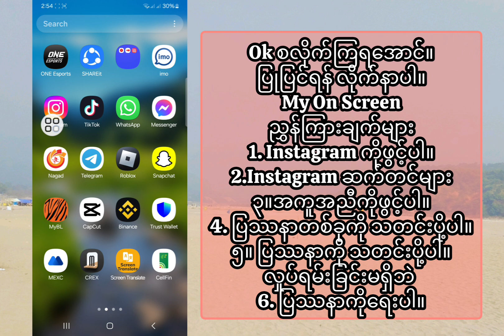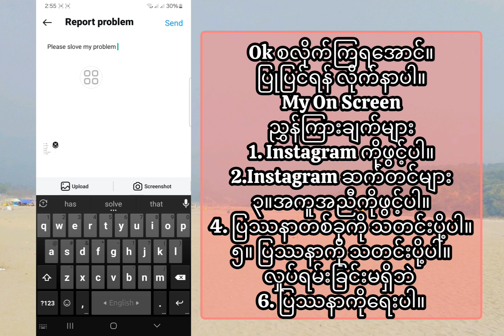သင်၏တောင်းဆိုမှုကို ဆိုင်းငံ့ထားသည့် Instagram ပြဿနာကို ဖြေရှင်းနည်း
သင်၏တောင်းဆိုမှုကို ဆိုင်းငံ့ထားသည့် Instagram ပြဿနာကို ဖြေရှင်းနည်း | သင့်တောင်းဆိုမှုကို ဆိုင်းငံ့ထားသည်။

Instagram တွင် ဆိုင်းငံ့လိုက်ရန် တောင်းဆိုမှုကို မည်သို့ ပယ်ဖျက်ရမည်နည်း။ သင့်တောင်းဆိုချက်သည် instagram ပြုပြင်ခြင်းကို ဆိုင်းငံ့ထားပါသည်၊ သင့်တောင်းဆိုချက်သည် instagram တွင် ဆိုင်းငံ့ထားရန်၊ သင့်တောင်းဆိုချက်မှာ ဆိုင်းငံ့ထားသည့် ပြဿနာကို ဖြေရှင်းနည်း၊ သင့်တောင်းဆိုချက်မှာ ဆိုင်းငံ့ထားသည့် instagram ပြဿနာ၊ သင့်တောင်းဆိုချက်မှာ ဆိုင်းငံ့ထားသည့် ပြဿနာကို ဖြေရှင်းရန် သင့်တောင်းဆိုချက် ဆိုင်းငံ့နေသည်၊ instagram သင့်တောင်းဆိုချက်မှာ ဆိုင်းငံ့ထားရသည့် ပြဿနာ၊ instagram လိုက်ရန် တောင်းဆိုမှု ပြဿနာ၊ Instagram တွင် ကျွန်ုပ်၏ လိုက်ရန် တောင်းဆိုမှုများကို အဘယ်ကြောင့် ဆိုင်းငံ့နေရသနည်း၊ Instagram၊ Instagram သည် သင့်တောင်းဆိုချက်တွင် ပြဿနာရှိနေကြောင်း အဘယ်ကြောင့် ပြနေသနည်း။